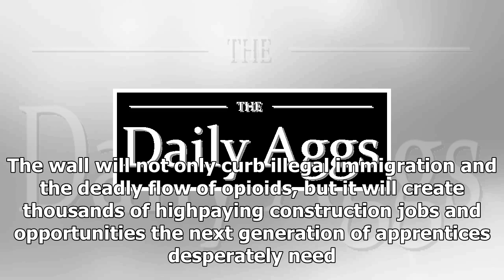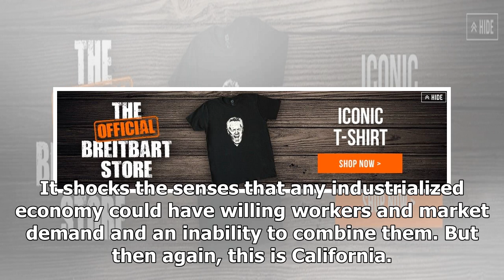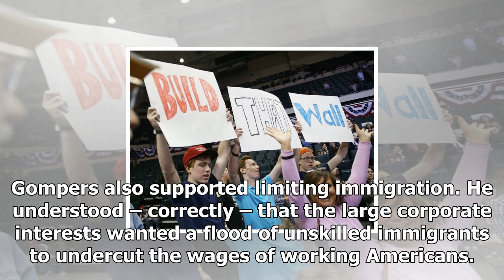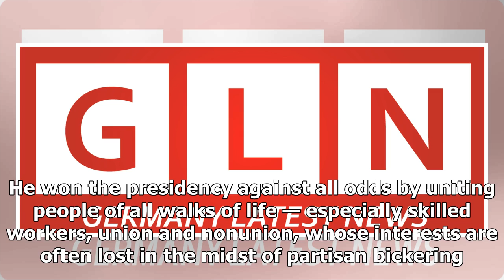News 24/7-Loudon: for safety, health, and prosperity, build walls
News 24/7 - News 24/7-Loudon: for safety, health, and prosperity, build walls

The recent, vicious attack that left one U.S. Border Patrol agent dead and another mortally wounded has underscored the urgent need for the wall. Sadly, partisans are blocking the President’s plans for the wall for purely political reasons. This is not only incredibly shortsighted, but it jeopardizes our safety, health and prosperity. The wall will not only curb illegal immigration and the deadly flow of opioids, but it will create thousands of highpaying construction jobs and opportunities the ...

© News 24/7